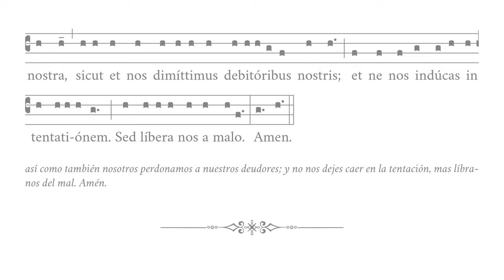«Pater noster» Padre nuestro – Cantos del Rosario – Canto Gregoriano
🎼 Cantado en fa#4 (rango tonal de fa#4 a la4).
🎶 Oración del Señor que se reza al inicio de cada misterio del Rosario (la melodía del Padre nuestro es el tono empleado en el Oficio Divino).

APÓYENOS
🙏🏻 Oraciones: por nuestro apostolado de Verbum Gloriae.

✝️ A·M·D·G

✝️ A·M·D·G